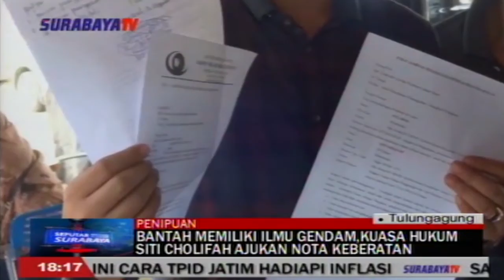BANTAH MEMILIKI ILMU GENDAM, KUASA HUKUM SITI CHOLIFAH AJUKAN NOTA KEBERATAN